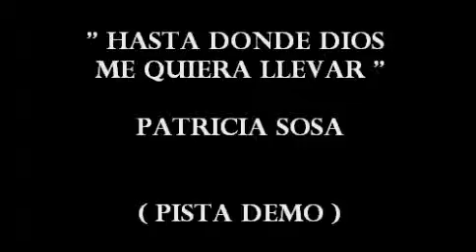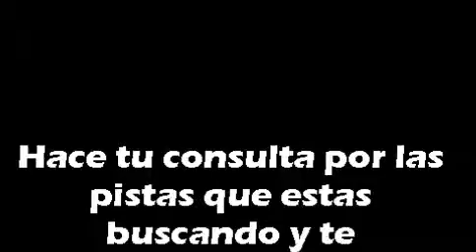HASTA DONDE DIOS ME QUIERA LLEVAR PATRICIA SOSA PISTA KARAOKE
Pista de la canción "Hasta donde Diós me quiera llevar" de Patricia Sosa.